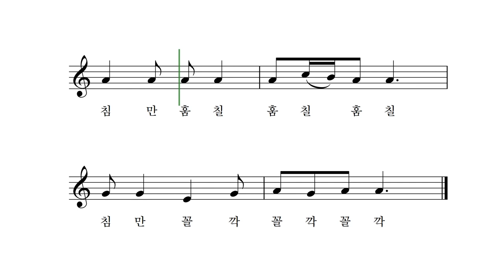늙은 호랑이 - 전래노랫말 박상문 작곡 장예림 노래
요 너머 뒷산 늙은 호랑이
살찐 강아지 물어다 놓고

이빨이 빠져 먹진 못하고
침만 살살 바르누나

올라가며 침 바르고
내려가며 침 바르고

침만 훔칠 훔칠 훔칠
침만 꼴깍 꼴깍 꼴깍